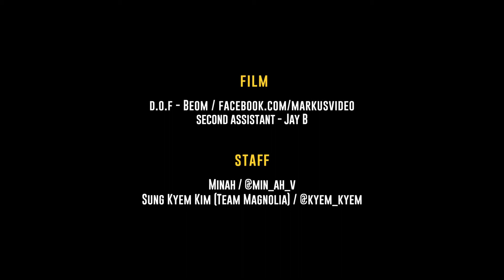폭군Crew Choreography | Despot Crew | StarRo - Yams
[ 폭군Crew Team promotion video ]

Music
starRo - Yams ( Feat.Masego )

Choreographers
폭군crew - Despot crew

Staff
Minah
Sungkyem ( Team Magnolia )

Second assistant - Jay B

Production
Mark-Us